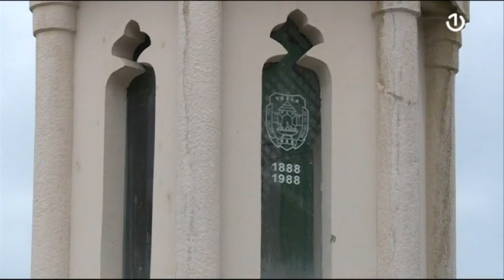Fundus: Čaršijska česma u Tuzli [08.05.2021.]